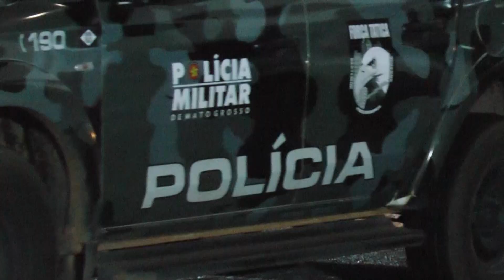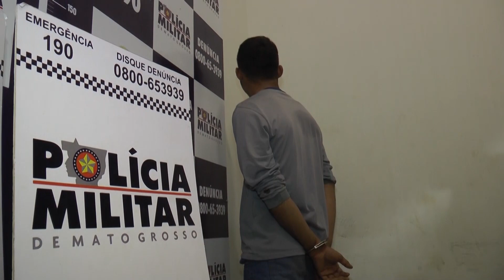EM RONDAS FORÇA TÁTICA PRENDE HOMEM COM ARMA, MUNIÇÕES E UMA CAMINHONETE ADULTERADA